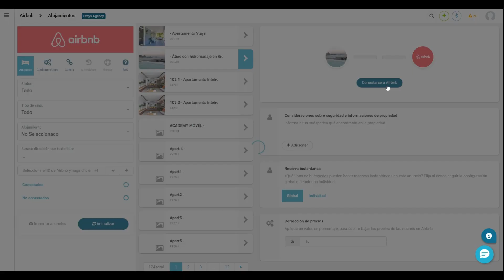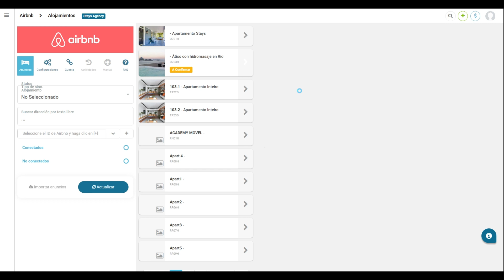Sincronizar anuncio Airbnb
En este video hablaremos sobre cómo conectar un anuncio de Airbnb en tu sistema Stays.

Si tienes alguna duda, deja tu comentario abajo o contáctanos a través del chat de tu sistema.